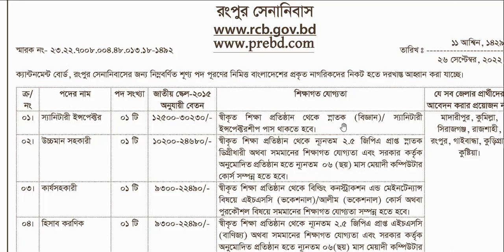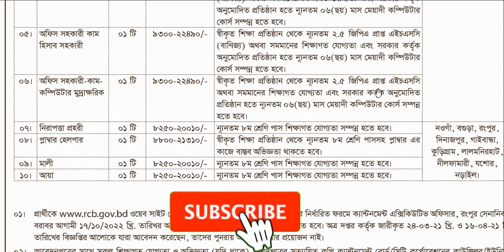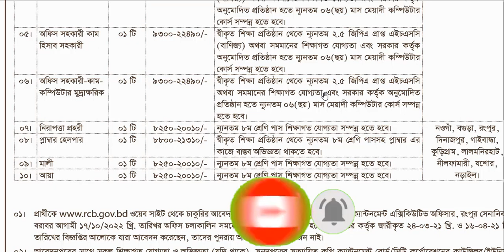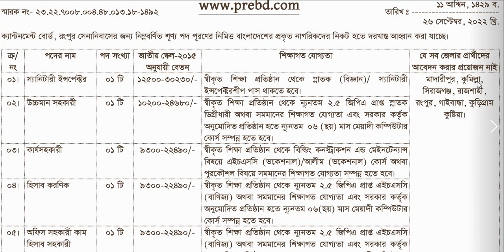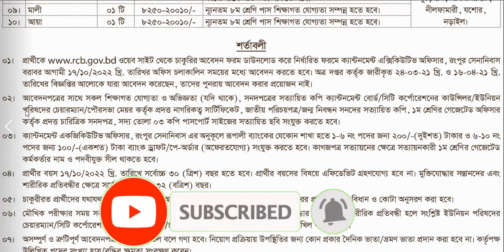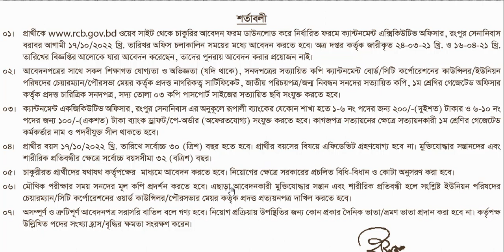ক্যান্টনমেন্ট বোর্ড রংপুর সেনানিবাসে নিয়োগ 2022 || Job Circular 2022 || Job post bd 2022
এই চ্যানেলটি ভিডিও থেকে উপকৃত হলে লাইক করে বন্ধুদের সাথে শেয়ার করে দিন। আপনার কোন প্রশ্ন থাকলে কমেন্টে জানাতে পারেন। সাথে থাকার জন্য ধন্যবাদ